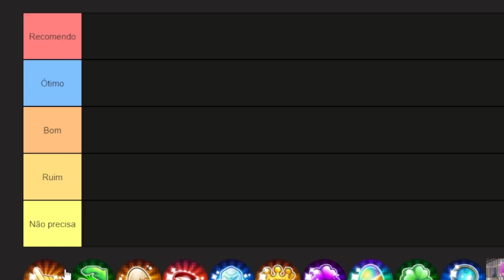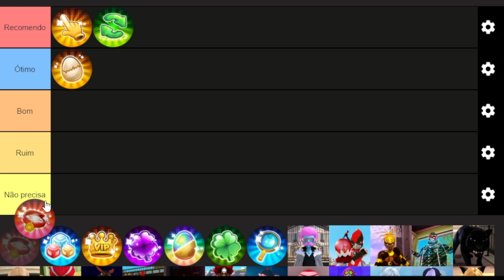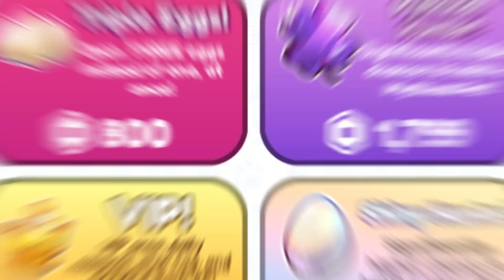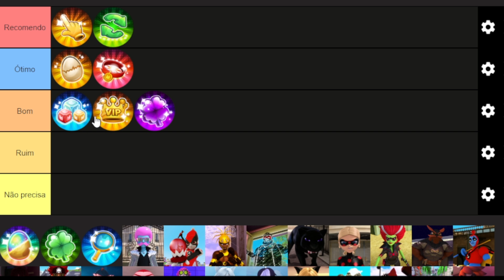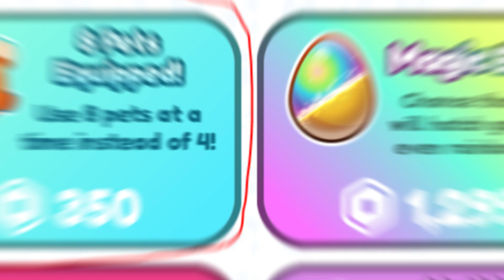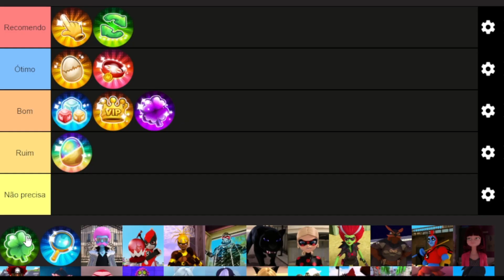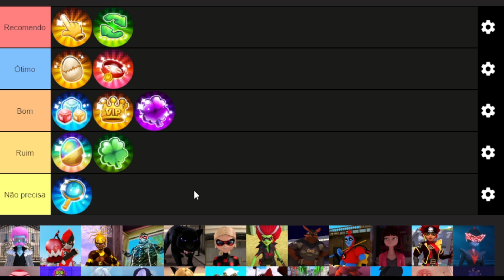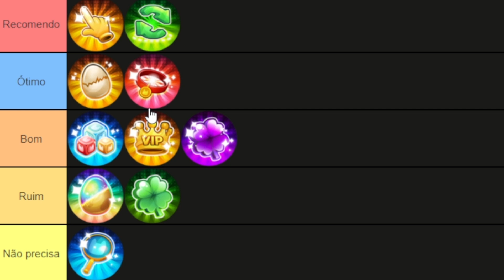QUAL MELHOR GAMEPASS DO PET SIMULATOR 99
Mostrando na minha opnião quais são as melhores game pass do pet simulator 99 para comprar, na categoria recomendo, ótimo, bom, ruim e não precisa.

Seja Membro